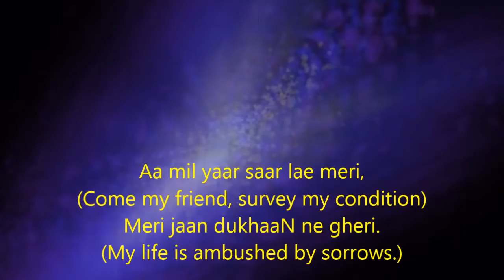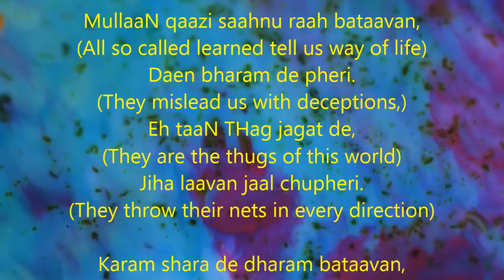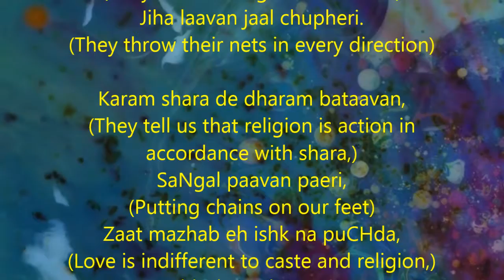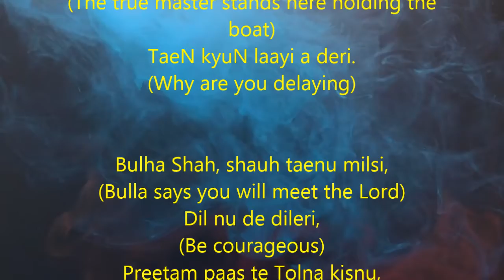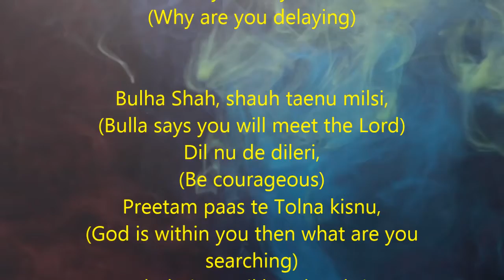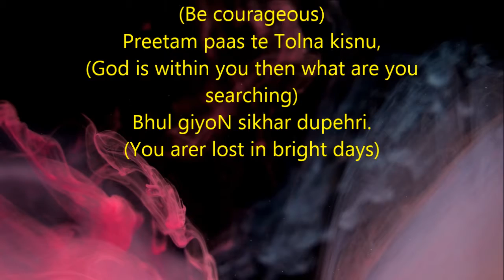Bulleshah Kalam II Aaa Mil Yaar Sar lae Meri II With translation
Aa mil yaar saar lae meri,
(Come my friend, survey my condition)
Meri jaan dukhaaN ne gheri.
(My life is ambushed by sorrows.)

ANdar khvaab viCHoRa hoiya,
(In a dream, I was separated from you,)
Khabar na paeNdi teri.
(There was no news of you)
Sune ban vich luTi saaeeyaaN,
(I was tormented in a lonely forest)
Shoor palhag ne gheri.
(Surrounded by animals of this world)

MullaaN qaazi saahnu raah bataavan,
(All so called learned tell us way of life)
Daen bharam de pheri.
(They mislead us with deceptions,)
Eh taaN THag jagat de,
(They are the thugs of this world)
Jiha laavan jaal chupheri.
(They throw their nets in every direction)

Karam shara de dharam bataavan,
(They tell us that religion is action in accordance with shara,)
SaNgal paavan paeri,
(Putting chains on our feet)
Zaat mazhab eh ishk na puCHda,
(Love is indifferent to caste and religion,)
Ishk shara da vaeri.
(Love is an opponent of shara.)

NadiyoN paar mulak sajan da,
(My beloved is on the other side of river)
Lahvo lab ne gheri,
(Surronded by flames)
Satgur beRi phaRi khaloti,
(The true master stands here holding the boat)
TaeN kyuN laayi a deri.
(Why are you delaying)

Bulha Shah, shauh taenu milsi,
(Bulla says you will meet the Lord)
Dil nu de dileri,
(Be courageous)
Preetam paas te Tolna kisnu,
(God is within you then what are you searching)
Bhul giyoN sikhar dupehri.
(You arer lost in bright days)